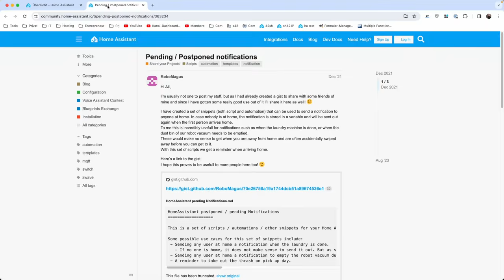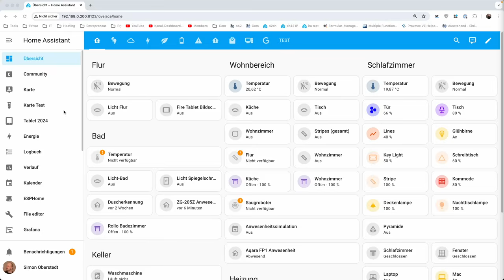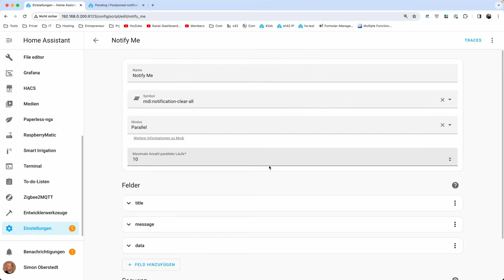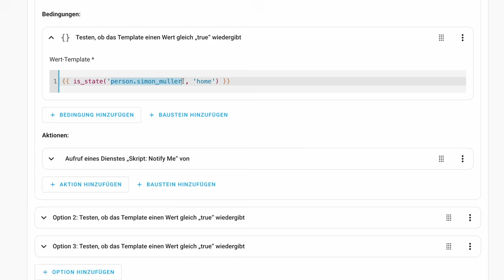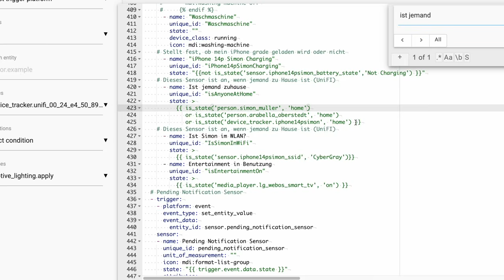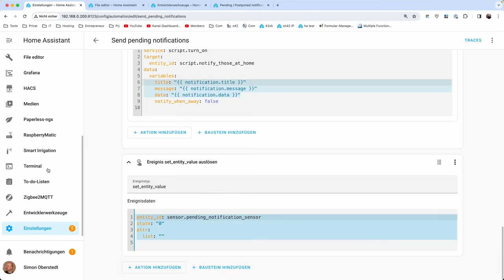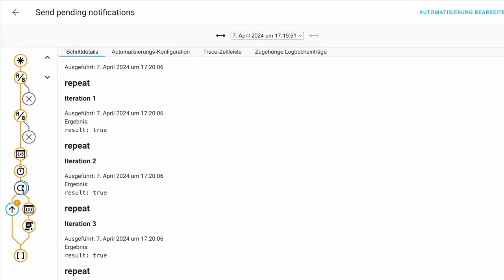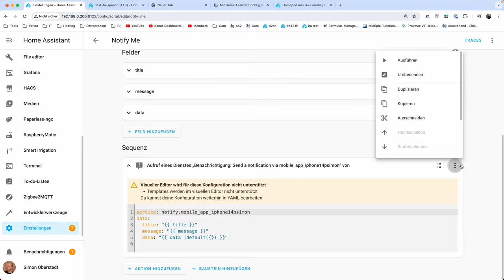(HA-)Notifications 💬 WENN du Sie WIRKLICH brauchst mit diese…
Keine Lust mehr unterwegs benachrichtigt zu werden, wenn die Waschmaschine fertig ist? In diesem Video zeige ich dir, wie du in Home Assistant Benachrichtigungen so einrichtest, dass sie genau dann gesendet werden, wenn jemand nach Hause kommt – perfekt für den Empfang wichtiger Nachrichten im richtigen Moment 🙌

🛟 Du benötigst Hilfe bei Home Assistant Themen?

-- Kapitel 🎥 --
00:00 - Intro
02:07 - Voraussetzungen
04:56 - Automationen und Skripte einfügen
06:38 - Erklärung der eingefügten Codes
07:03 - Skript: Notify Me & Anpassungen darin
08:10 - Skript: Notify Wife & Anpassungen darin
08:33 - Skript: Notify People at Home (Das aufzurufende Skript in Automationen)
10:43 - Template Sensor für „Ist Jemand zuhause“ anlegen
11:31 - Der Pending-Notifications Template-Sensor
11:50 - Die Automation erklärt
13:57 - Kurzer Zwischenstand - Was haben wir bisher erreicht?
14:12 - Skript nutzen, um Benachrichtigungen zu verschicken wenn man Zuhause ist / ankommt
15:07 - Simulation der Abwesenheit
17:11 - Mit Sprachassistenten Benachrichtigungen senden
20:18 - Fazit